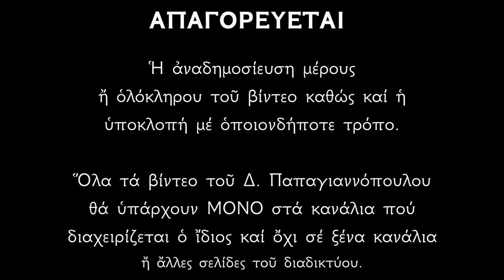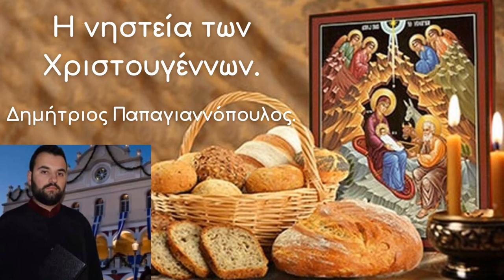🌸 ΚΑΝΕ ΑΥΤΟ ΜΕΧΡΙ ΤΑ ΧΡΙΣΤΟΥΓΕΝΝΑ, και θα γίνει στην ζωή σου ένα θαύμα !!!